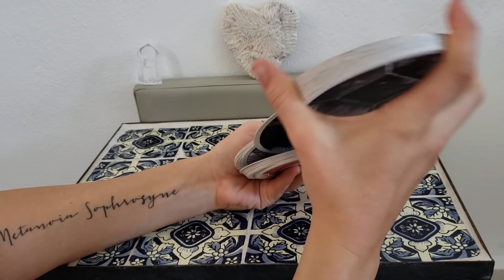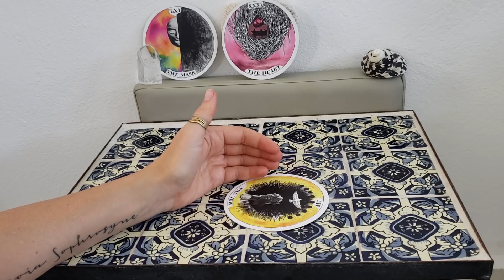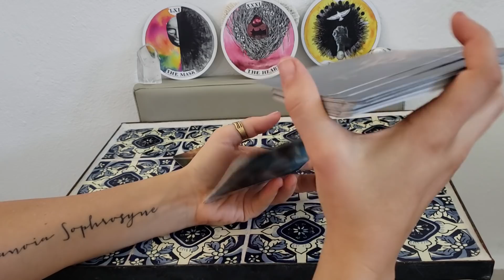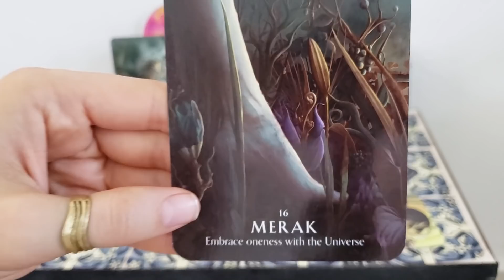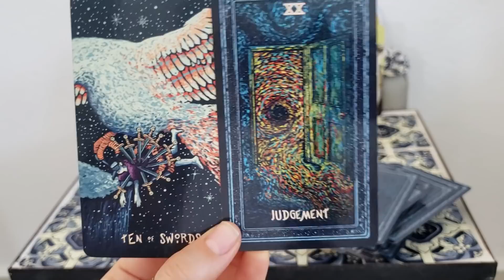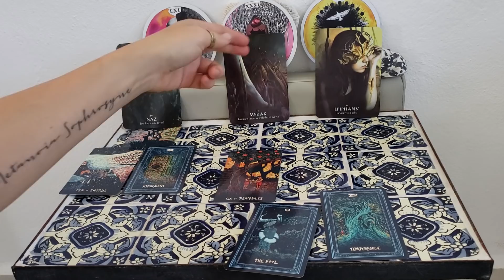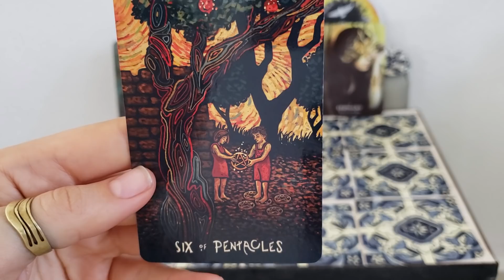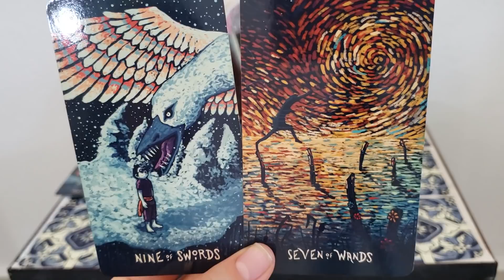Cancer - A final revelation of the truth! - Mercury Retrograde Tarotscope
Mercury Retrograde Entanglement Tarot Forecast

Thumbnail art:  Canva, Pexels, Pixabay